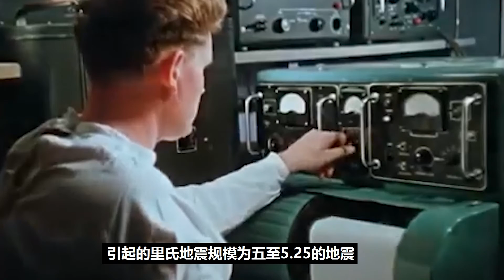沙皇炸弹的威力有多大？能摧毁一个地级市吗？抹平日本都行【大正与老程说】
这里是大正与老程说，一个专注国际关系和地理人文的科普的频道！
花更少的时间，学更多的知识，这就是效率！

👓这三国恨透了俄罗斯：波罗的海三国为什么对俄罗斯戒心这么强？【大正与老程说】

👓吃能解决兔子泛滥问题吗：解析澳大利亚人与兔子的战争【大正与老程】

👓欧洲最穷的国家原来是这里！？【大正与老程】

👓处处针对中国，澳大利亚是怎么成为美国铁杆小弟的？【大正与老程】